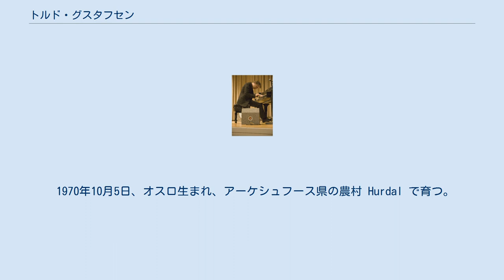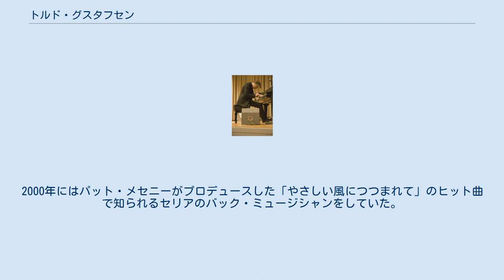トルド・グスタフセン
トルド・グスタフセン（Tord Gustavsen、1970年10月5日 - ）はノルウェー出身のジャズ・ピアニスト。
 主に自己のピアノ・トリオを中心として、サックスを加えたカルテット、さらに女性ヴォーカリストを加えたアンサンブルで活動している。
 1970年10月5日、オスロ生まれ、アーケシュフース県の農村 Hurdal で育つ。
現在は中央オスロの東部 Enerhaugen に在住している。
 4歳よりピアノを弾き始める。
19歳でオスロ大学に入学し、心理学や社会学、宗教史を学ぶ。
その後ジャズにも興味を持っていた彼は、トロンハイム音楽院（the Conservatory of Music Trondheim）のジャズ科に入学。
学生時代より音楽活動を始め、学生仲間と国内のクラブやフィスティバルで演奏したり、周辺国をライブツアーをしていたりした。
卒業後はオスロに戻り、さらに音楽理論をオスロ大学で学んだ。
 1999年にノルウェーの歌手のシリ・グジャレ（en:Siri Gjære）とアルバムを発表。
2000年にはパット・メセニーがプロデュースした「やさしい風につつまれて」のヒット曲で知られるセリアのバック・ミュージシャンをしていた。
 2003年にともにセリアのバックをしていたベーシストのハラルド・ヨンセンとドラマージャール・ヴェスペスタッドと自己トリオでデビュー・アルバムChanging PlacesをECMレコードより発表し、自己の活動も開始する。
 2008年には新プロジェクトとして自己アンサンブルを立ち上げる。
 Piano：トルド・グスタフセン、 Bass：ハラルド・ヨンセン、Drums：ジャール・ヴェスペスタッド Piano：トルド・グスタフセン、Alt & Tenor Sax：トーレ・ブルンボルグ、 Bass：マッツ・アイラーツェン、Drums：ジャール・ヴェスペスタッド 上記カルテット + 女性ヴォーカル：クリスティン・アスビョルンセン